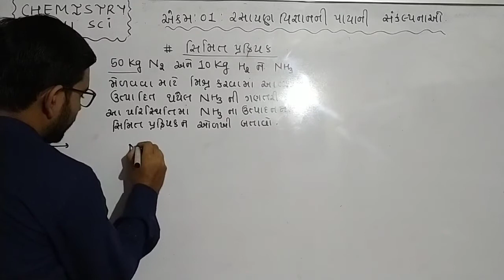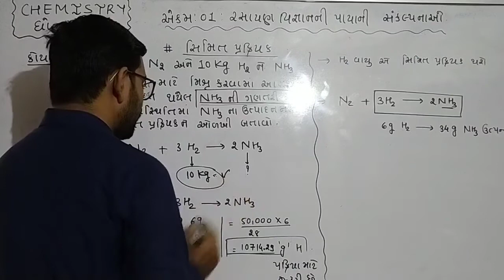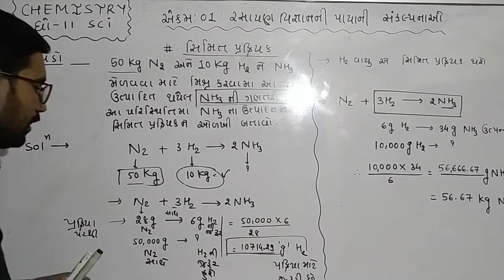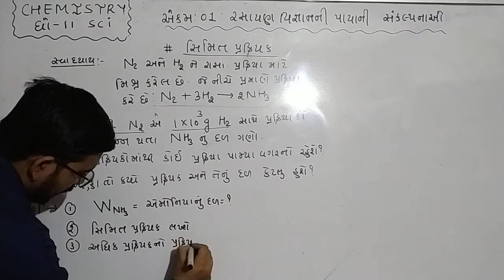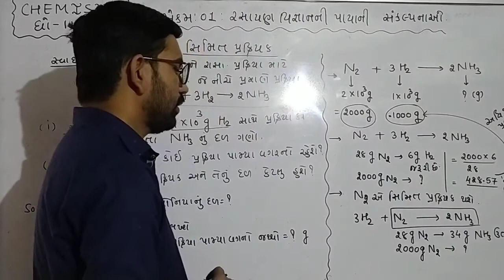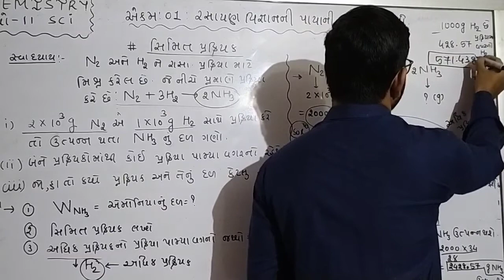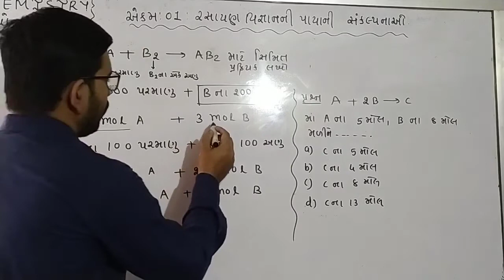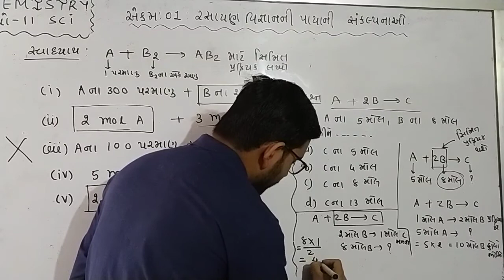DJ SIR CHEMISTRY(STD-11)Unit-1:Mole Concept (L-15)